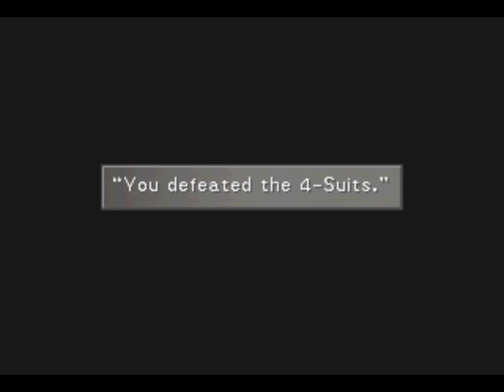Let's Play Final Fantasy VIII #067 - B-Mobile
In this episode, we finally get Balamb Garden up and running, but is it time to save the world yet?  Nah, couldn't be.

Recommended Setup
Irvine: Ifrit, Carbuncle, Leviathan, Elem-Def-J Life/Shell, HP-J Regen, Str-J Triple, Vit-J Curaga, Mag-J Quake, Spr-J Reflect, Str+40%, Str+60%, Auto-Haste
Squall: Shiva, Siren, Diablos, ST-Def-J Blind/Sleep, Elem-Def-J Life/Shell, HP-J Regen, Str-J Triple, Vit-J Curaga, Mag-J Quake, Spr-J Reflect, Str+60%, Enc-None, Auto-Haste
Quistis: Quezacotl, Brothers, Elem-Def-J Life, HP-J Regen, Str-J Triple, Vit-J Curaga, Mag-J Quake, Spr-J Reflect, Str+60%, Auto-Haste

For this setup, you will definitely want to split up the 180 Triples evenly among the party members for the next boss.